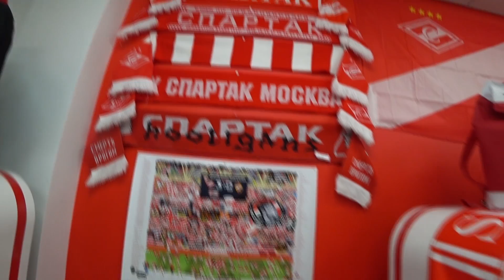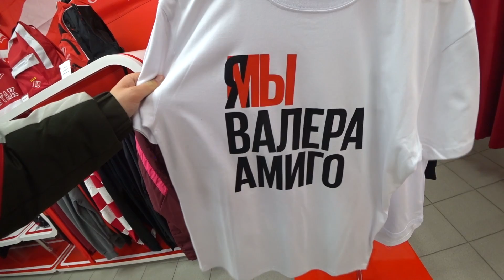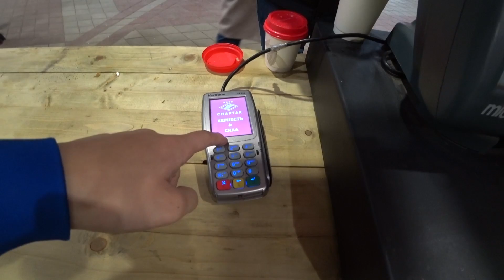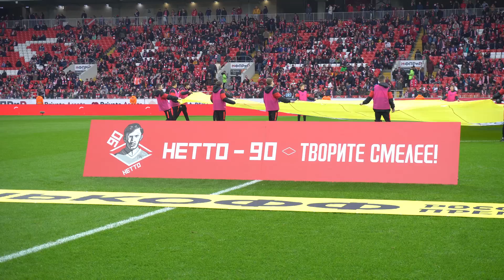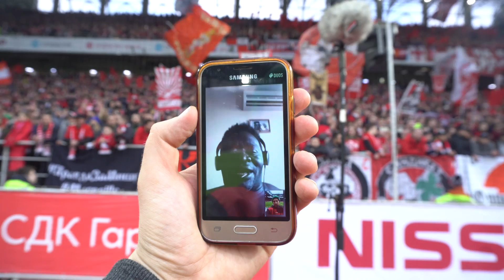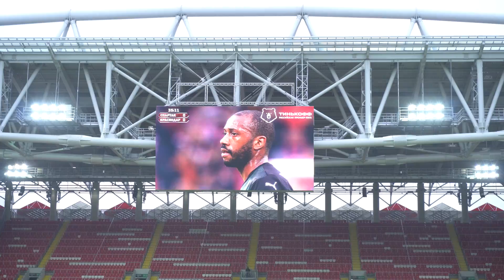Спартак - Краснодар 0:1 Выезд Краснодара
Выезд болельщиков ФК Краснодар на матч 21 тура РПЛ Спартак Москва - ФК Краснодар

Очередной Обзор от Footbulls - блога о ФК Краснодар от лица болельщиков и для болельщиков.
На этот раз Егорчик и Витя отправились в Москву на Открытие Арена, где «Краснодар» обыграл московский "Спартак" в матче 21-го тура Российской премьер-лиги. Автором единственного гола в составе «быков» стал экс-форвард красно-белых Ари, отличившийся с пенальти.